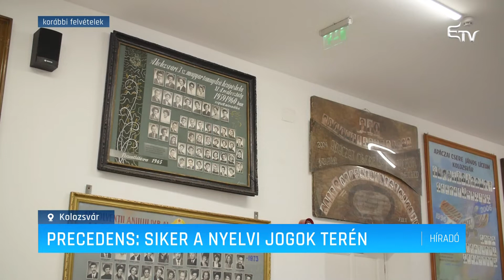Precedens: siker a nyelvi jogok terén – Erdélyi Magyar Televízió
A bukaresti ítélőtábla diszkriminatívnak minősítette a 2016/2017-es tanévben az Apáczai Csere János Elméleti Líceumban elindított, majd beszüntetett magyar tannyelvű képzőművészeti osztályt, így a megyei tanfelügyelőségnek és az oktatási minisztériumnak 60 ezer lejes kártérítést kell fizetnie az érintett családoknak. Az ügyet felkaroló kolozsvári Jogvédő Csoport szerint precedens értékű előrelépést értek el nyelvi jogok terén.